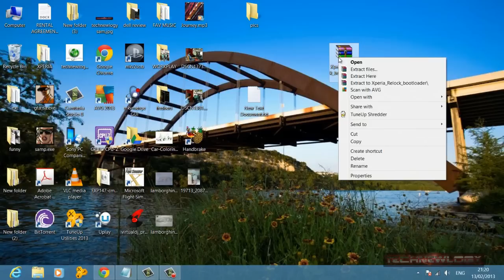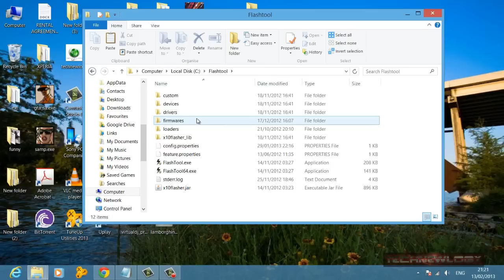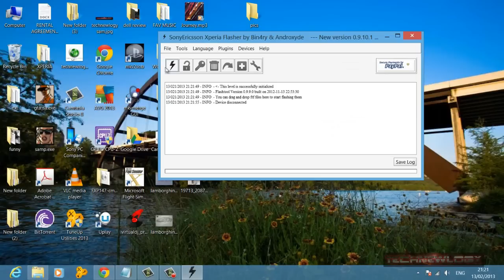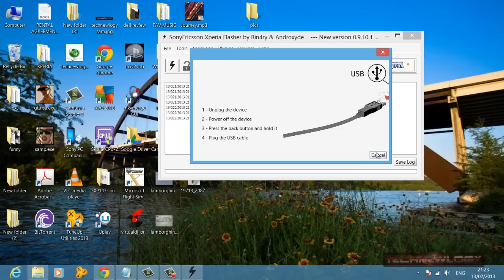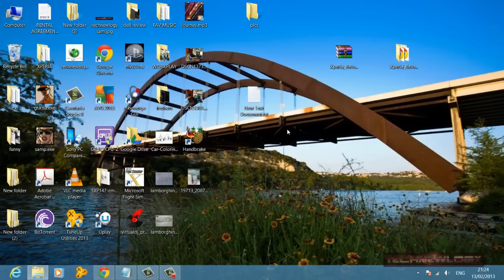Howto Relock Bootloader on Sony Xperia devices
This is a tutorial on how to relock the bootloader on most sony devices released from the year 2011, the tutorial is same for all sony devices. This methord can be used to relock the bootloader so as to reclaim the phone under warranty as if the phones bootloader is unlocked the warranty cannot be claimed.
Note: Remember to enable USB Debugging under settings/Development before starting.

Relock files For Sony Xperia Mini, Mini Pro, Active, Neo, Arc, Arc s, Play, Pro, Ray, and Live with Walkman: